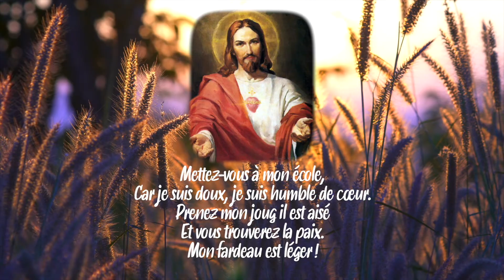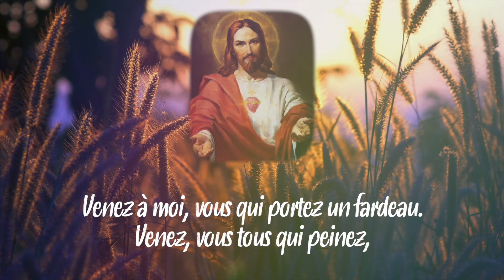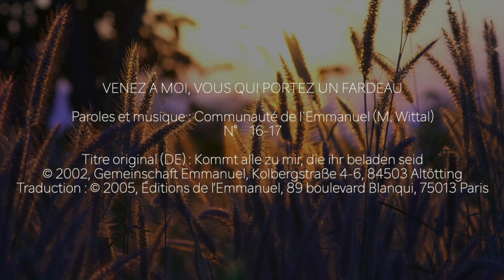Venez à moi, vous qui portez un fardeau • Chant de l'Emmanuel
Chant : VENEZ A MOI, VOUS QUI PORTEZ UN FARDEAU
N° 16-17

R. Venez à moi, vous qui portez un fardeau.
Venez, vous tous qui peinez,
Et moi, je vous soulagerai.
Je suis le repos de vos âmes.

1. Mettez-vous à mon école,
Car je suis doux, je suis humble de cœur.
Prenez mon joug il est aisé
Et vous trouverez la paix.
Mon fardeau est léger !

2. Devant toi je tiens mon âme,
Comme un enfant dans les bras de sa mère.
Seigneur, mon âme espère en toi !
En silence et dans la foi,
J’espère le Seigneur !

Titre original (DE) : Kommt alle zu mir, die ihr beladen seid

🙏🏻 Merci aux chanteurs, musiciens compositeurs de nous permettre de louer et de prier avec ces beaux chants. 🌿

💠💠 Cathoglad music est une des chaines de [Cathoglad Parole & Evangile du jour] et existe afin de créer des visuels graphiques propres et permettre le rayonnement des chants catholiques. Seuls les chants n'ayants pas des vidéos HD sur Youtube ou sans paroles seront mis en ligne. 💠💠

🔵Découvrez la chaine principale avec plein de petites pépites chaque jour autour de la parole de Dieu !